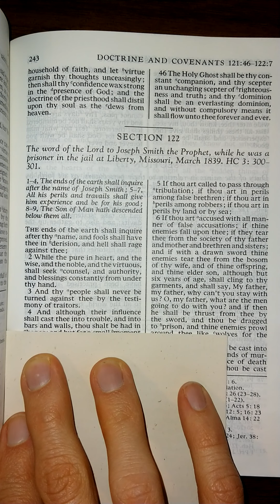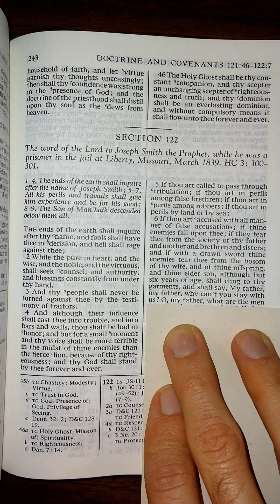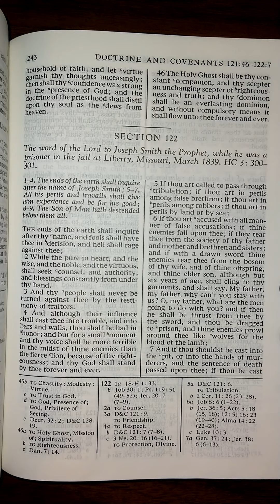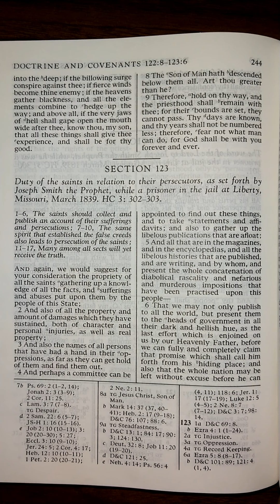Doctrine and Covenants Section 122 - D&C 122